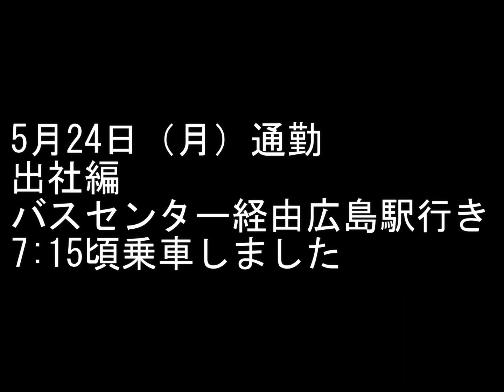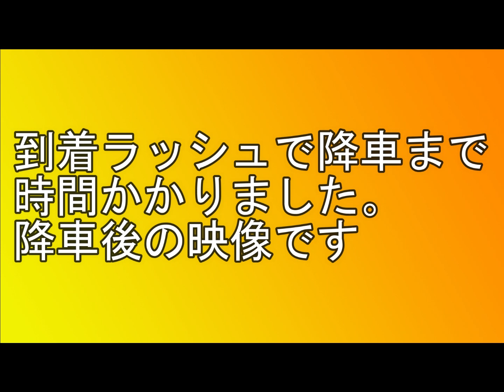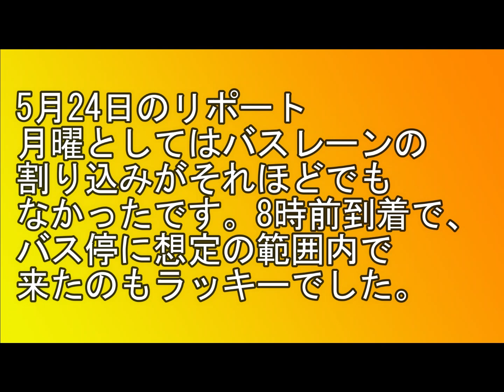【広島交通】5月24日朝 通勤映像 月曜朝で道路状況がどうでしょうか。腕時計で進行状況を映像に入れました。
5月24日（月）朝通勤時の映像です。月曜日は、バスレーンの割り込みがひどい時がありますが、どうでしょうか。この日は広島交通です。

撮影区間）八木峠→下八木、祇園出張所前→広島バスセンター　ダイジェスト